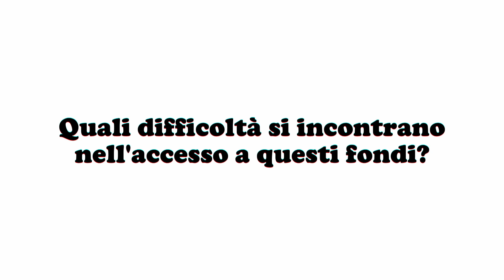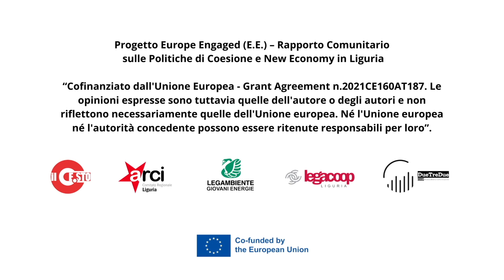Goodmorning Genova - Europe Engaged - Matilde Pittaluga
Nell’ambito del progetto Euorpe Engaged, abbiamo intervistato Matilde Pittaluga, Consulente del Terzo Settore in Progettazione, Valutazione e Monitoraggio.
*"Europe Engaged (E.E.) – Rapporto Comunitario sulle Politiche di Coesione e New Economy in Liguria”. Progetto vincitore di un bando europeo che vede la Coop. Il Cesto Genova  in quanto ente capofila, in collaborazione con Legacoop Liguria , Cooperativa Duetredue , Arci Liguria , Legambiente Giovani Energie